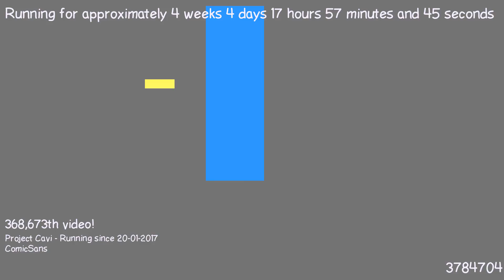1487779316 - Webdriver Cavi - F_1